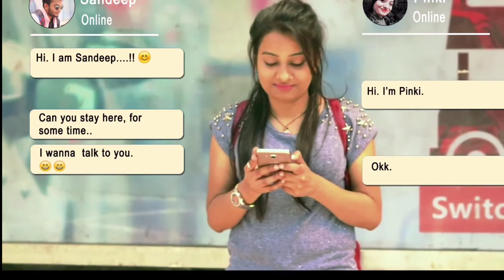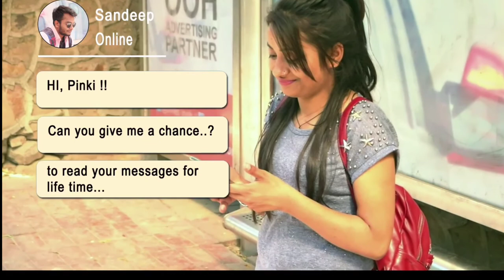A Cute Girl Beautiful Silent Love Story Video.